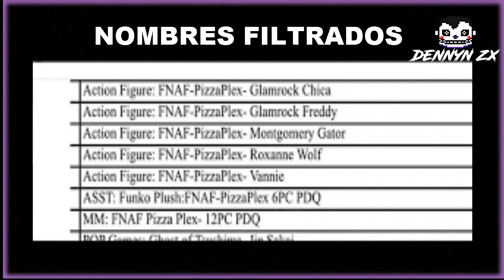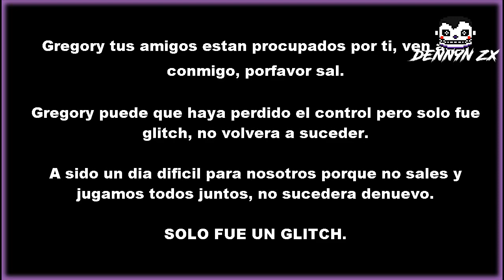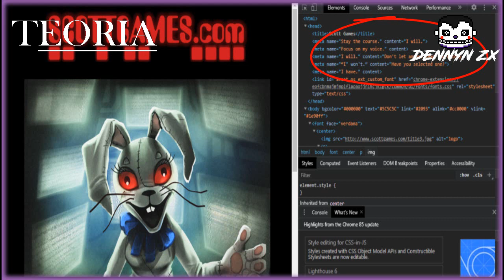FNAF Security Breach: Teasers, Filtraciones y Teaser Trailer (Recopilación) / Dennyn Zx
Hola Gente ❤